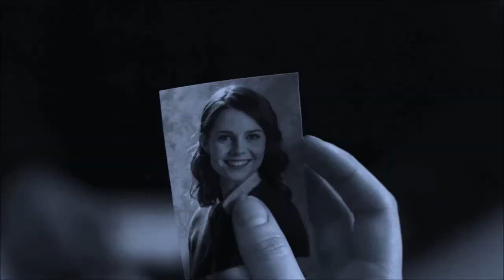My Own Private Portland Trailer | Keanu Reeves Movie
THIS VIDEO IS, CLEARLY, A MADE UP TRAILER FOR A ORIGINAL STORY FANFICTION, AVAILABLE ON SOCIAL SPIRIT IN PORTUGUESE.

SYNOPSIS: Meredith Elizabeth Walker was murdered in 1993 while performing her first Triple Axel in US national competitions at the age of 18. The whole stadium was shocked to realize that the deafening boom had been a bullet piercing the brilliant skater's chest, and that her blood contrasted almost poetically with the sobriety of the ice, and it spread slowly as her eyes glittered with lights from the stadium until they lost their life, staring at the stars in the sky they could no longer see.

SONGS : AMERICAN BEAUTY THEME AND OCEANS BY SEAFRET.